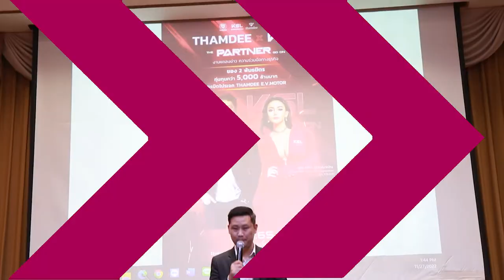Ch8 “KSL” จับมือ “Thaemdee” ผุดโปรเจคใหญ่ “Thamdee EV Motor”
✅“KSL” จับมือ “Thaemdee” ผุดโปรเจคใหญ่ “Thamdee EV Motor”

เมื่อวันที่ 27 พฤศจิกายน 2565 ที่โรงแรมโกลเด้น ทิวลิป ซอฟเฟอริน พระราม 9 นายธีรวัฒน์ สุธรรม ประธานบริษัท ธรรมดี โฮลดิ้ง กรุ๊ฟ จำกัด  เซ็นสัญญาบันทึกข้อตกลงกับคุณกาสะลอง-รษิกา จิรัชฉณาณัณ กรรมการบริหารของ KSL Corporation ในการร่วมทุนเปิดตัวโปรเจคใหญ่ “Thamdee EV Motor” รุกตลาดยานยนต์ไฟฟ้าที่กำลังเป็น Mega Trend แห่งโลกอนาคต โดยมีพลเอกไชยเดช บุญรอด ที่ปรึกษาหัวหน้าคณะผู้แทนพิเศษของรัฐบาล เป็นประธานในพีธี

4 Ku-band @ 54 MHz
24 Ku-band @ 27 MHz

Downlink Information:
NAT TV 1 and 2
Transponder: 22
Frequency: 12090
Symbol Rate: 20000
FEC: 3/4

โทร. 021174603